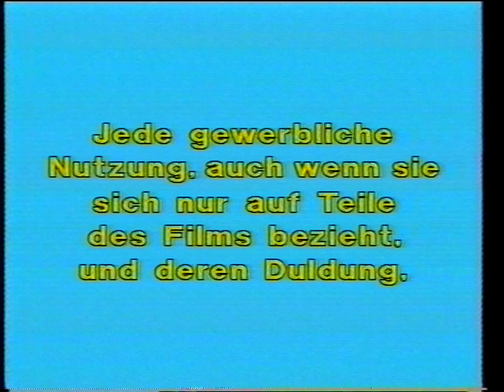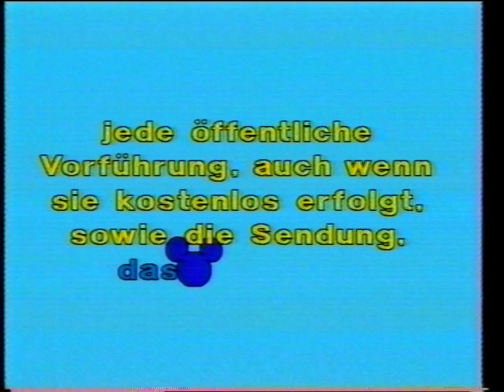Bride of Boogedy German VHS Opening (Disney) 1988 HQ audio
Here are the list of contents inside this VHS opening:
1. German Rating Screen
2. German Warning Screens
3. Walt Disney Home Video presents logo (German)
4. Coming Soon bumper (German)
5. Diamonds on Wheels trailer
6. Bigfoot trailer
7. Bride of Boogedy intro

I reuploaded this VHS Opening because my previous upload was filled with overboosted audio volume. The audio levels are now normalized to a respectable level for people to hear clearly.